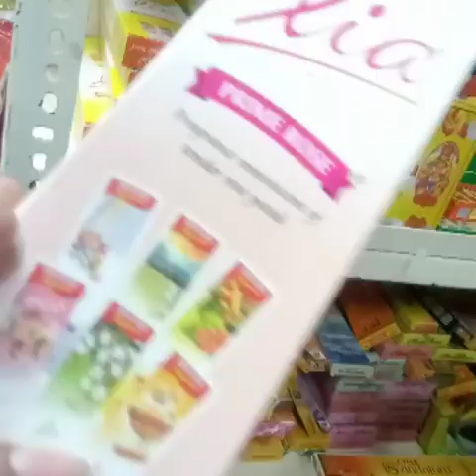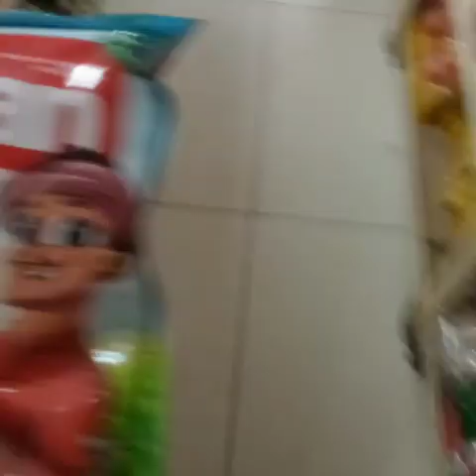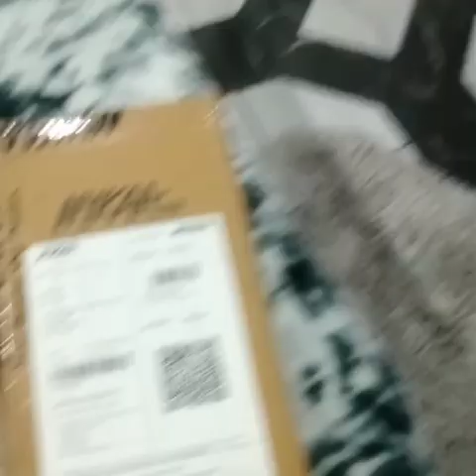#10000 di shopping 🛍️🛒dailyvlog minivlog shortvideo @momsworld637